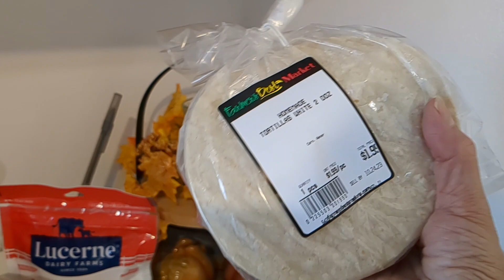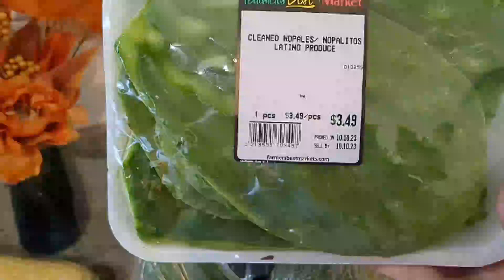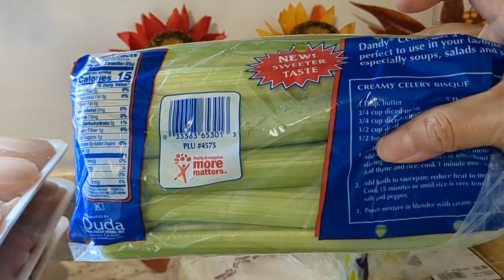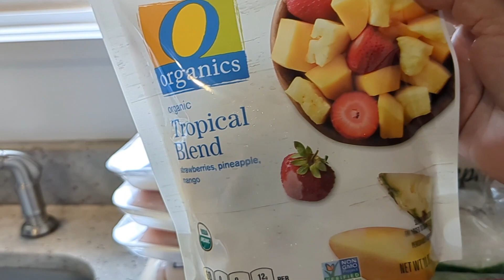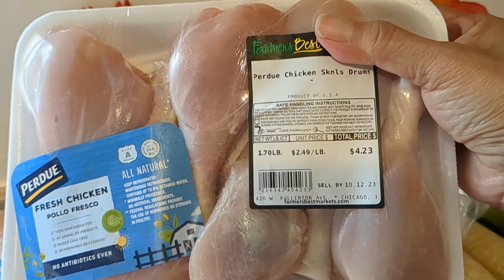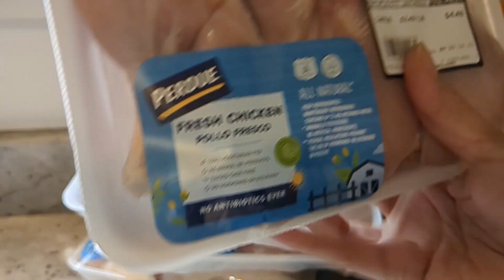HOY MARTES COMPRE UN POCO DE MI DESPENSA SEMANAL 🛒🥑🍗🥑🧄🧅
hola!  🙋 amigos  en este video  mira que compro para mi despensa semanal.
COMPARTE 🤗 / GRACIAS POR TU APOYO😘 /